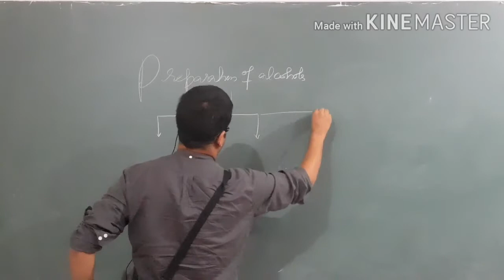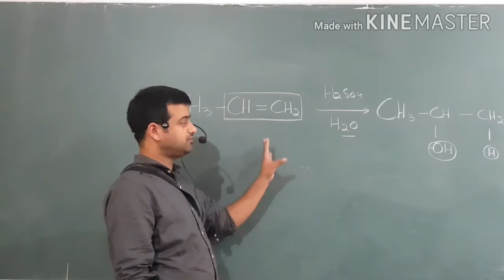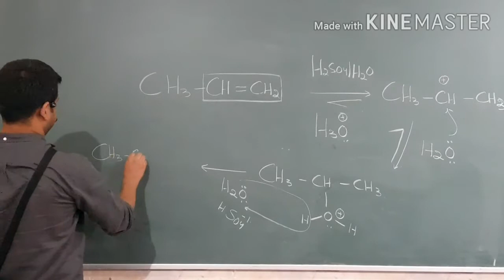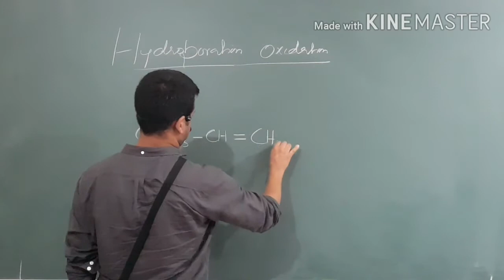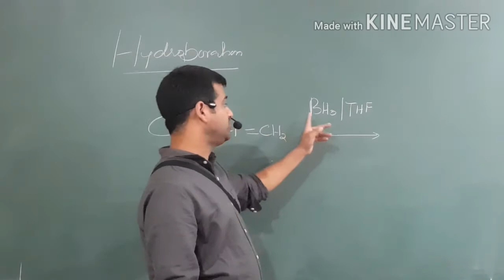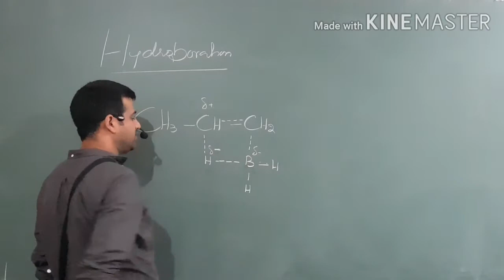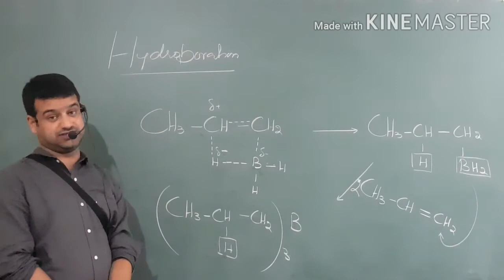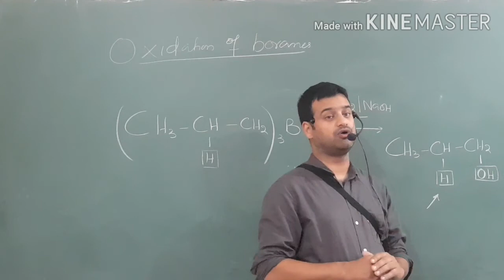Preparation of Alcohol From Alkene Lecture 01 (Part 02)